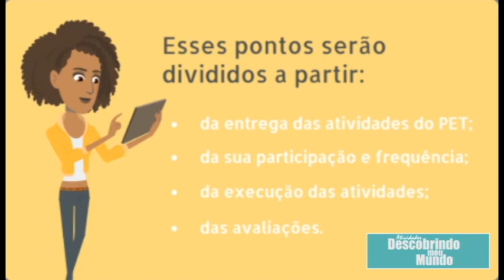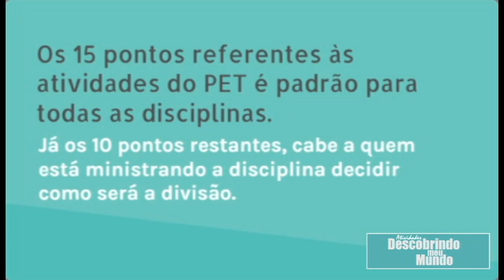Notas do Bimestre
Informações sobre a distribuição dos pontos do 1º bimestre.